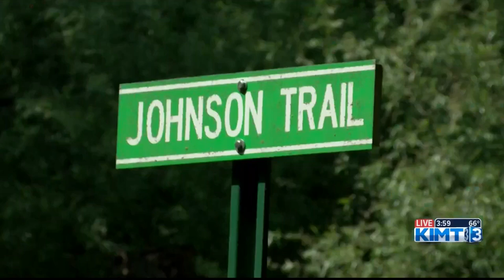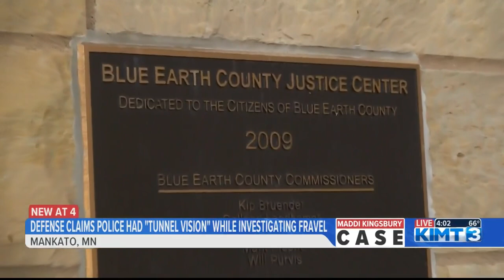Defense says police had "tunnel vision" while investigating Adam Fravel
KIMT News Three's Brandon Cote shares the latest updates from the Blue Earth County Justice Center.